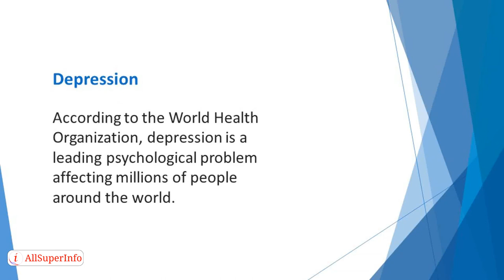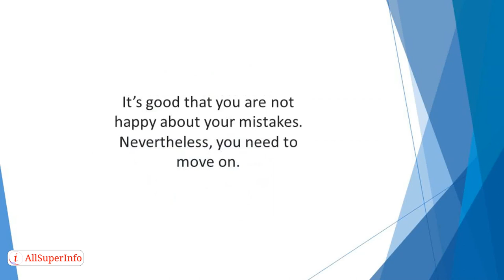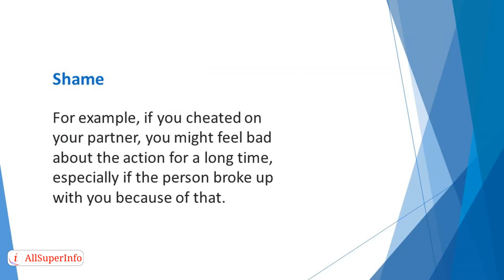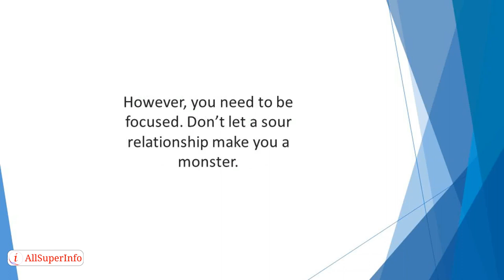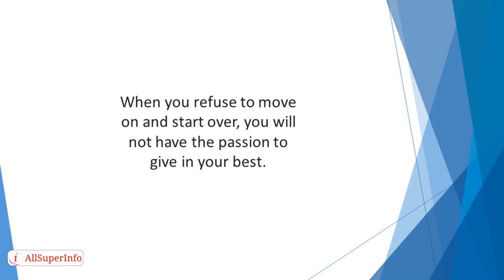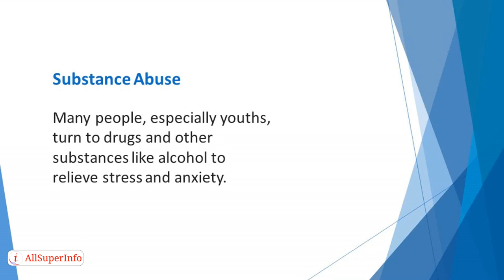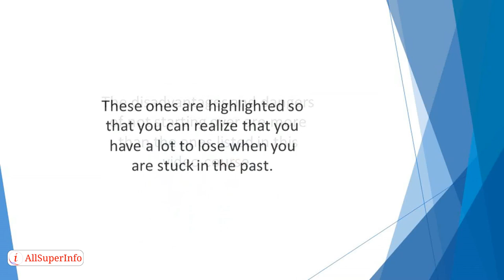03 Dangers of Getting Stuck in the Past